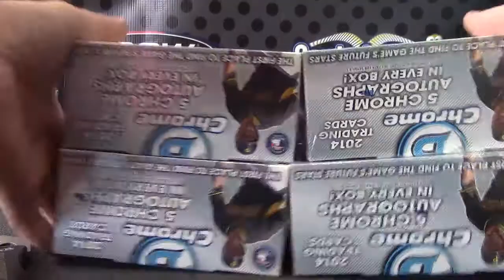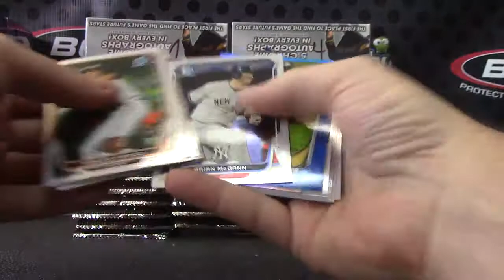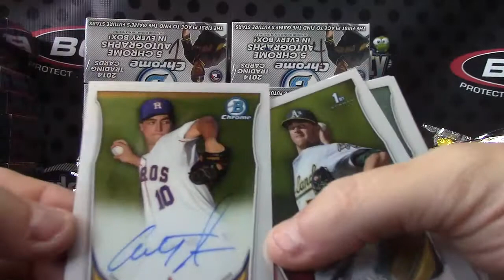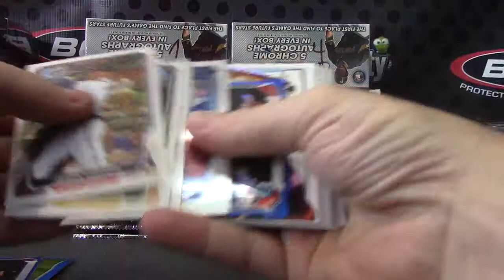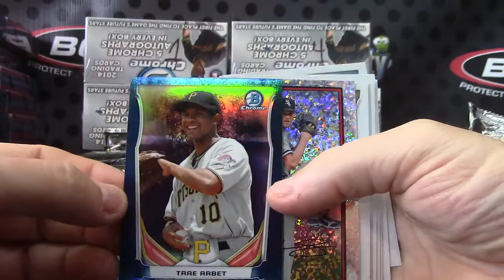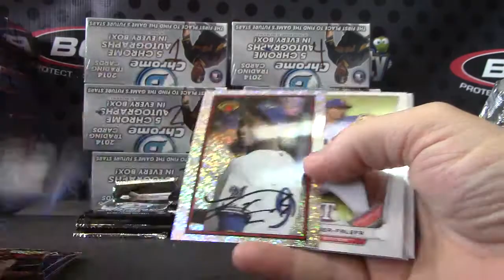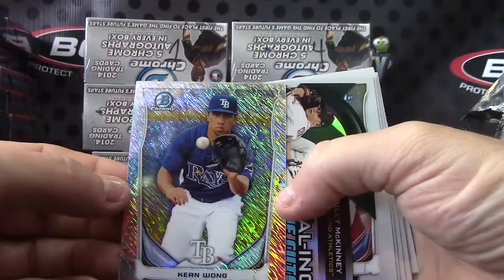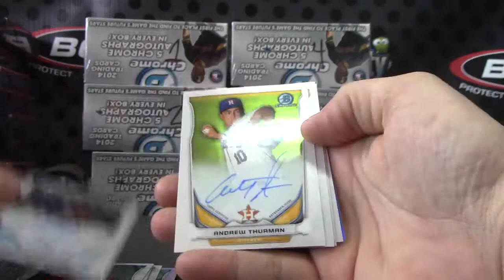LakerStan's 2014 Bowman Chrome Baseball JUMBO 3 Box Break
Thanks a lot Stan, Chris J.